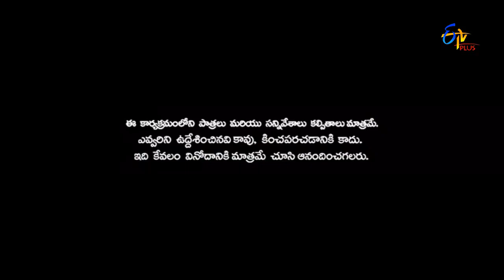Patas - Express Hari Performence - 25th July 2016 – ETV Plus